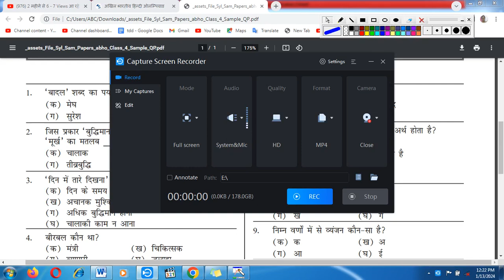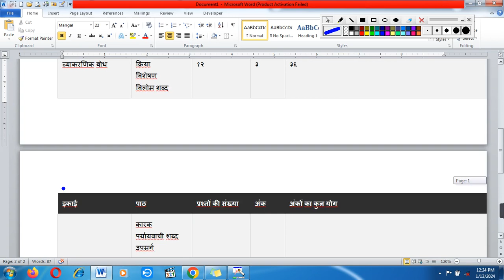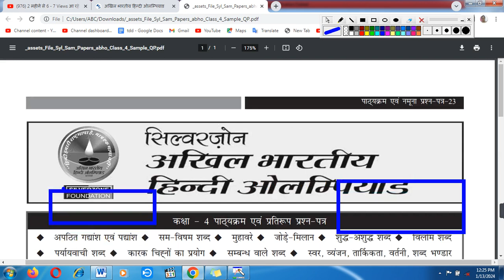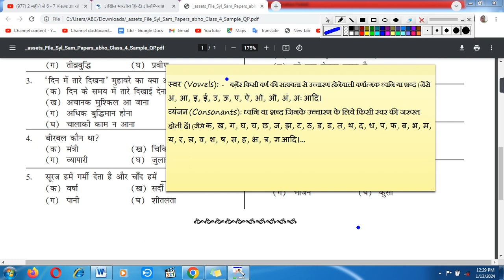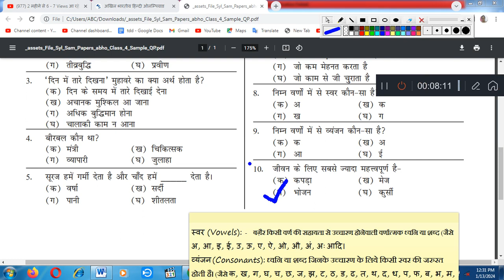Class 4th Silverzone Olympiad/International Hindi Olympiad/Sample Paper & Syllabus For class 4th